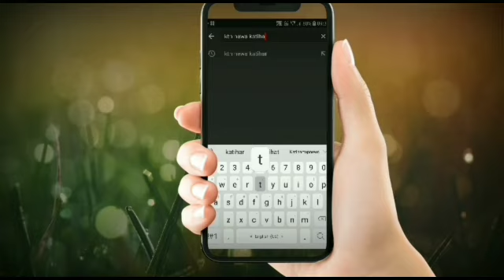कटिहार_सदर_अस्पताल में लाखों की लागत से बना आईसीयू बंद , जिम्मेदार कौन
कटिहार
 *युवा राजद आशु पांडे ने आज सिविल सर्जन को अस्पताल सम्बंधित समस्याओं से अवगत करा कर जवाब मांगा*
आज युवा राजद के बिहार प्रदेश सचिव श्री आशु पांडे ने कटिहार के सिविल सर्जन से मुलाकात की और कहा की विगत 3 सालों से सदर हॉस्पिटल का आईसीयू बंद पड़ा है,
जिसके कारण कटिहार जिले के गरीब मरीज को काफी दिक्कत हो रही है,
गरीबी के कारण प्राइवेट हॉस्पिटल के आईसीयू में इलाज कराने में वह सक्षम नहीं है,
श्री आशु पांडे ने कहां की कटिहार सदर विधायक श्री तारकेश्वर प्रसाद जी ने विधानसभा में कभी इन परेशानियों को लेकर आवाज नहीं उठाई कि जल्द से जल्द कटिहार सदर हॉस्पिटल का आईसीयू खुले,
आशु पांडे ने कहा कटिहार में स्वास्थ माफियाओं का राज हो चुका है फर्जी पैथोलॉजी फर्जी जांच घर फर्जी अल्ट्रासाउंड और फर्जी डॉक्टर का जाल बिछ चुका है,
इन सबों से गरीब पेशेंट को बचाने की जरूरत है और जल्द से जल्द कटिहार सदर हॉस्पिटल का आईसीयू खुले नहीं तो अनिश्चितकालीन हड़ताल पर वो जाएंगे।
बंटी प्रसाद की रिपोर्ट🎤📹